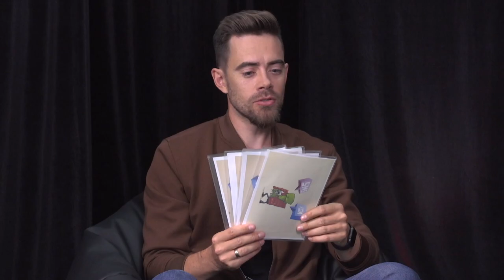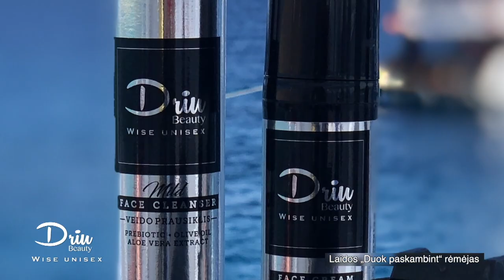Duok Paskambint - Sergej Maslobojev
Į kokią nepatogią situaciją buvo pastatytas Sergejus ir kaip jam sekėsi iš jos išsikapstyti? Norite išgirsti tai, ko dar nežinojote apie garsų kovotoją? Visą tai ir dar daugiau šioje naujo sezono laidoje!